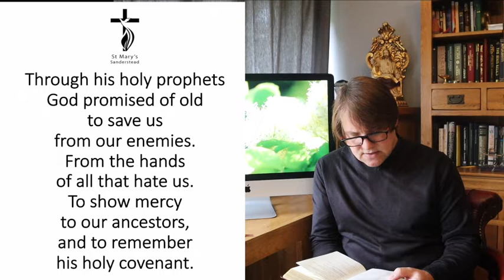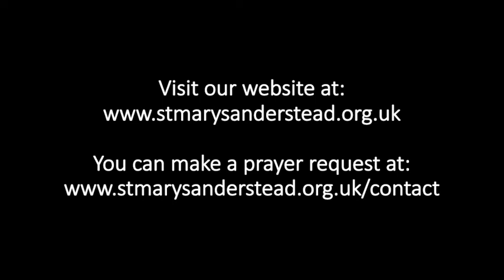Morning Prayers | 8th June 2020